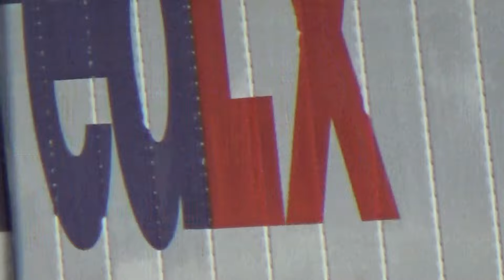Magni Charters 737-55D (XA-UTS) arrives at Las Vegas!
My first ever 737-500 I've ever caught! The -500 series is rare in the NA so this was quite the catch! I was fortunate enough to catch it on the Magnicharters too! They were mostly sending in the -300's to us so I was real suprised that they sent a -500.